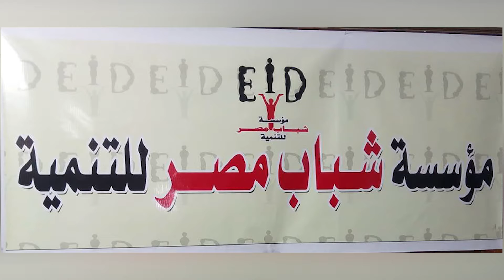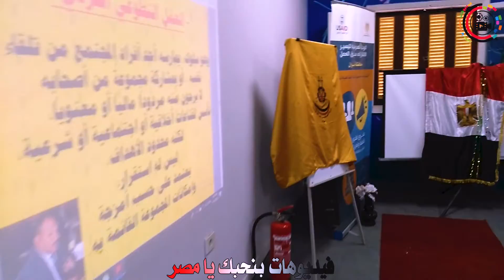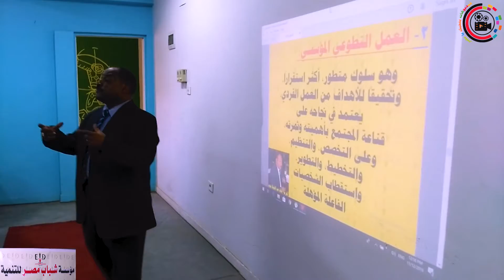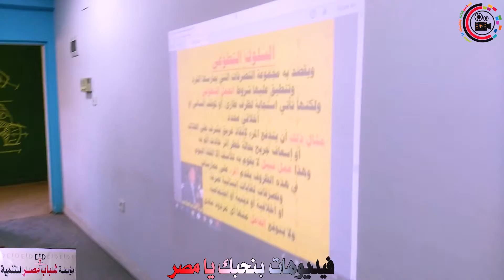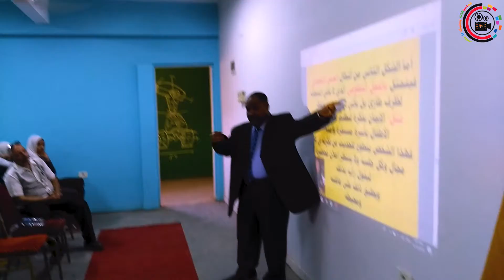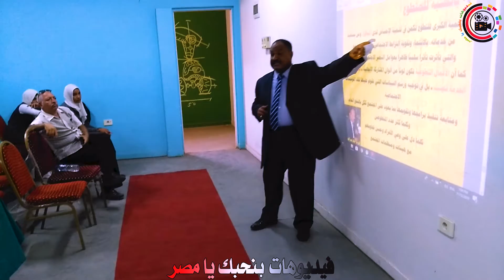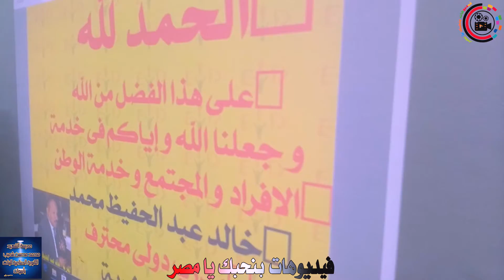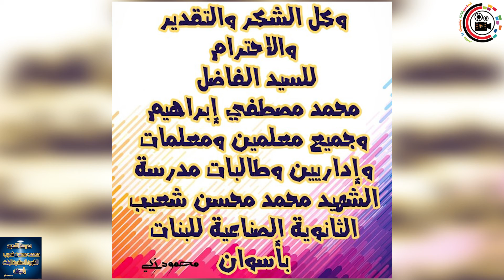3:الدورة التدريبية عن ثقافة التطوع وَأَثَرُهُ على الفرد والمجتمع للمدرب الدولي المحترف خالدعبدالحفيظ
فيديوهات_بنحبك_يا_مصر "تــــقدم"
الجزء الثاني :الدورة التدريبية عن ثقافة التطوع وَأَثَرُهُ على الفرد والمجتمع للمدرب الدولي المحترف خالدعبدالحفيظ محمد رئيس مجلس أمناء مؤسسة شباب مصر للتنمية .
في اللقاء مجموعة من طالبات مدرسة الشهيد محمد محسن شعيب الثانوية الصناعية بنات بأسوان و دورة تدريبية عن التطوع والعمل التطوعى ... وَأَثَرُهُ على الفرد والمجتمع بقاعة نادي الإبتكار بالمدرسة تحت رعاية السيد الأستاذ / محمد مصطفي مدير المدرسة
والسيد الأستاذ/ مجدي دوس وكيل المدرسة والسيد الأستاذ / ياسر القوصي مدير وحدة التيسير للإنتقال لسوق العمل .
والسيد الأستاذ / أشرف برنابا مسئول مكون ريادة الأعمال بوحدة التيسير للإنتقال لسوق العمل .
الثلاثاء أسوان فى ١٢ نوفمبر ٢٠١٩
تحياتي
محمود زكي